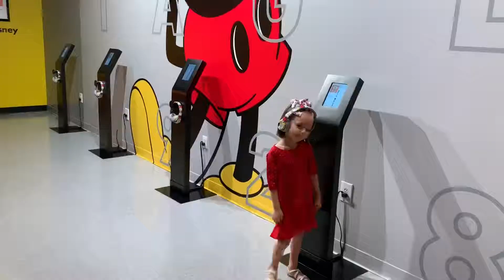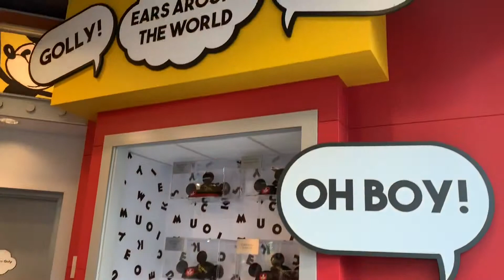Pop-Up Disney: A Mickey celebration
We visited the Pop-Up Disney: A Mickey Celebration in Downtown Disney Anaheim, California.  Here is a detailed video of each room and the adorable walls and all fun we had.